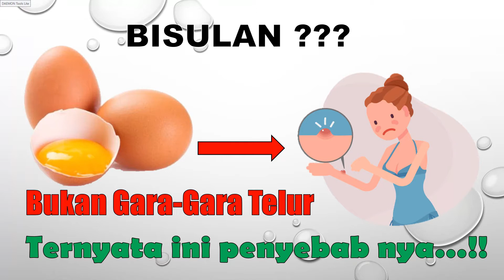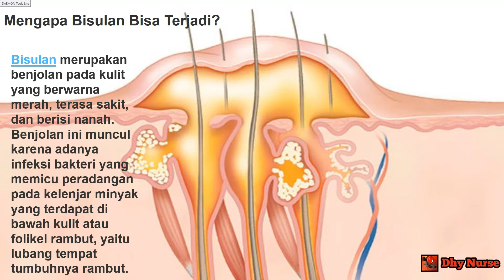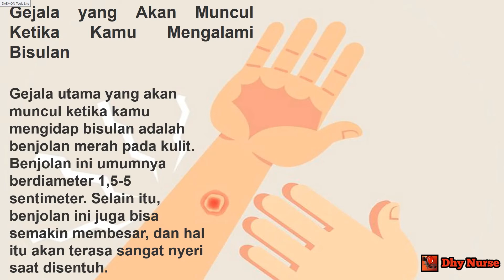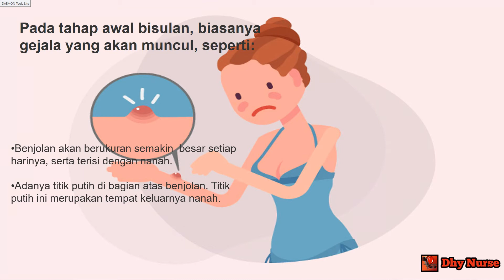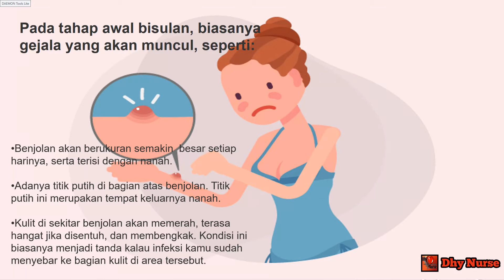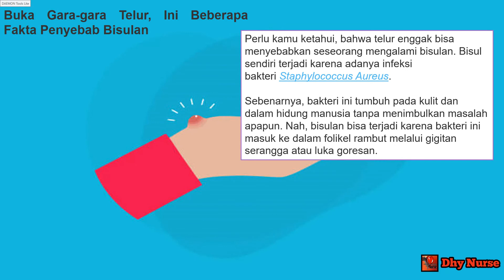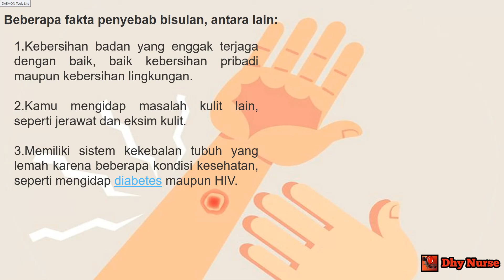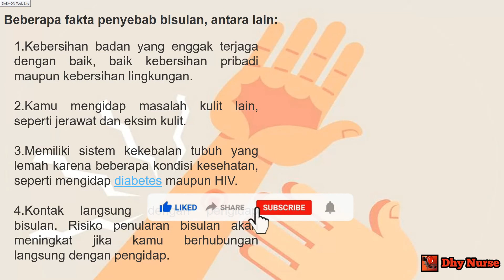BISUL - Bukan gara-gara Telur, Ternyata ini Penyebab nya !!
Perlu kamu ketahui, bahwa telur enggak bisa menyebabkan seseorang mengalami bisulan. Bisul sendiri terjadi karena adanya infeksi bakteri Staphylococcus Aureus. Sebenarnya, bakteri ini tumbuh pada kulit dan dalam hidung manusia tanpa menimbulkan masalah apapun. Nah, bisulan bisa terjadi karena bakteri ini masuk ke dalam folikel rambut melalui gigitan serangga atau luka goresan.